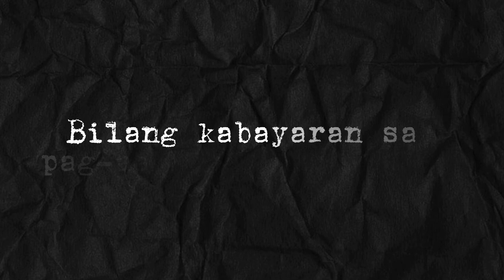Noli Me Tangere- Sisa Monologo DWCU Ms. Tomas